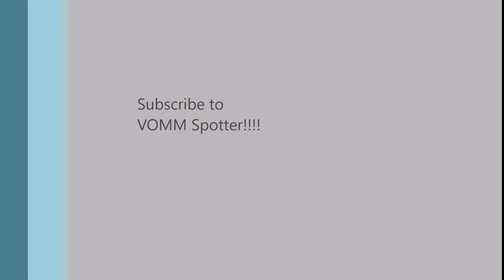HAL HTT-40 flying display at Aero India 2021#AeroIndia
HAL HTT-40 flying display at Aero India 2021